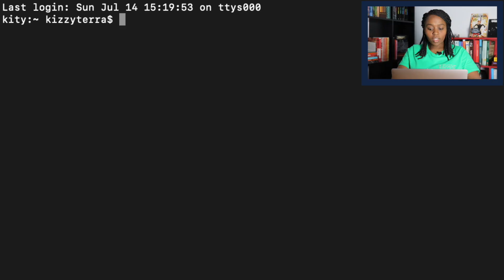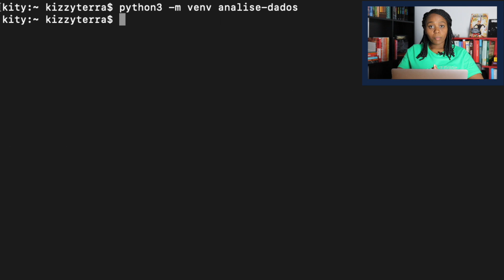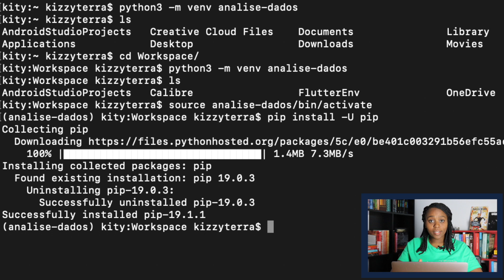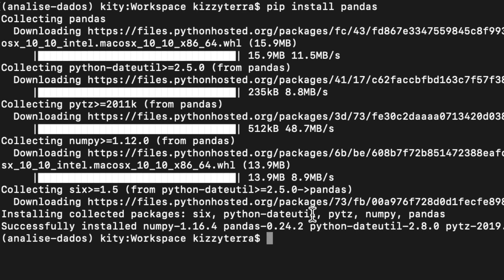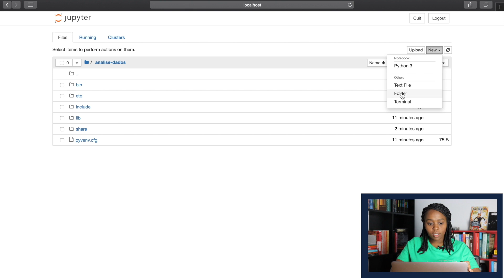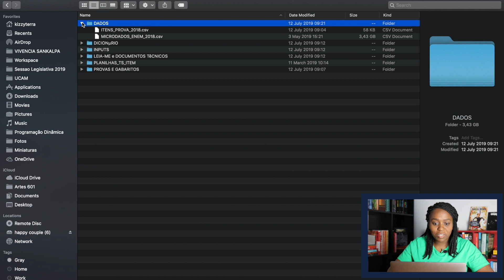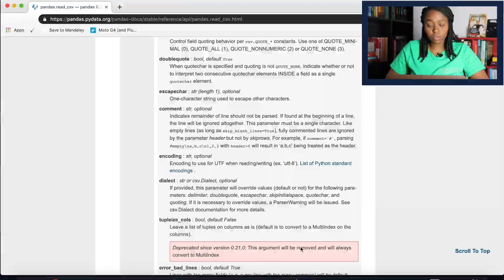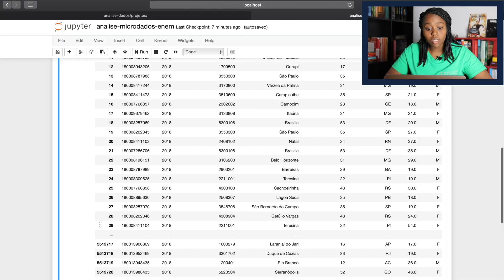Como abrir(importar) um dataset em Python? | Análise de dados 02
Ainda precisa aprender a programar? Aprenda Python do Jeito Certo e desenvolva uma base fundamental para se tornar capaz de pensar e criar soluções para problemas escrevendo código

Nesse segundo vídeo da série de análise de dados em Python, começamos a colocar a mão na massa com a instalação de pacotes e a abertura do nosso dataset (conjunto de dados) do Enem utilizando o método read_csv do Pandas (pacote Python).